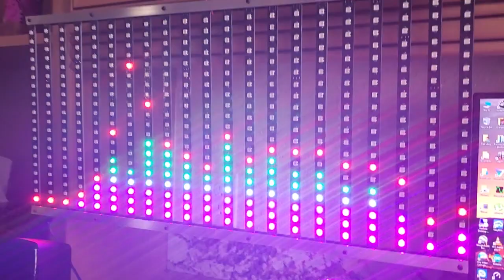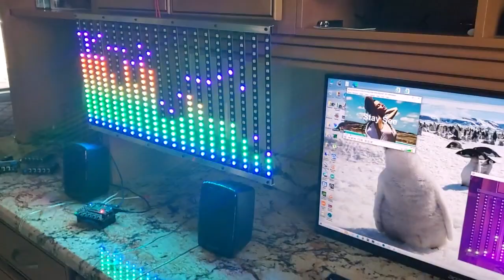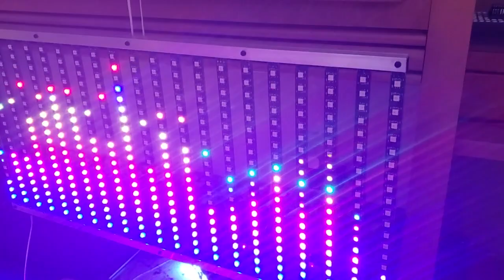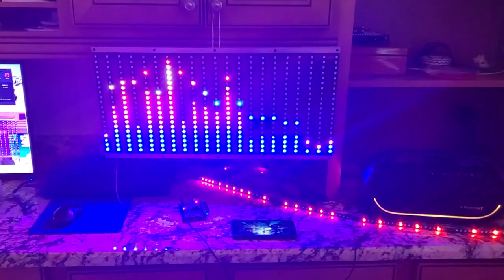21 Bands Audio Spectrum Analyzer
Based on ESP32 and MSGEQ7 with optional built in Bluetooth and Audio Amp. I added a set of 16850 rechargeable batteries that work mostly for the Bluetooth audio part to use this as portable speakers. Lighting up the 420 LEDs will drain the batteries in less than an hour.